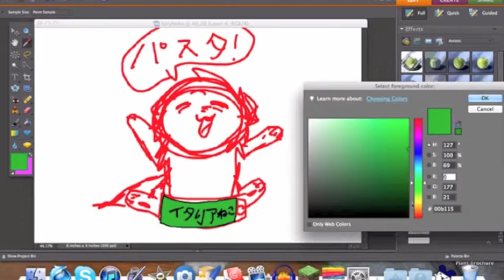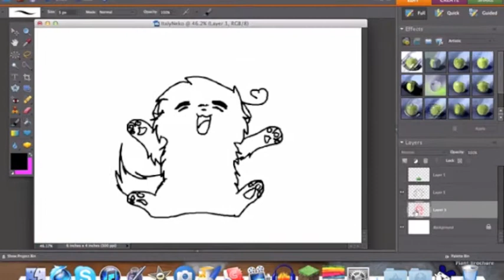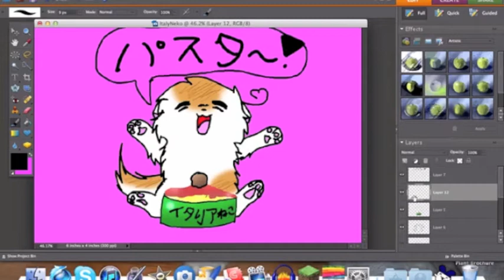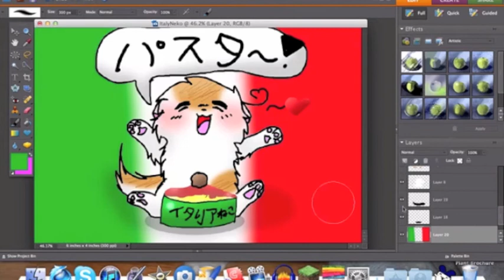Italy Neko Speedpaint!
This is a speedpaint for Italy Neko, or Itabby, from Hetalia. For some reason, this picture makes me squeal, because it's the cutest pic I've drawn so far (in my opinion). He's saying "Pasta~!" Also, just in case you're wondering, I am NOT japanese, I', just learning it.
The songs are Marukaitte Chikyuu and (I'm not really sure of the exact title) Song to Germany, both sung by Italy. :333